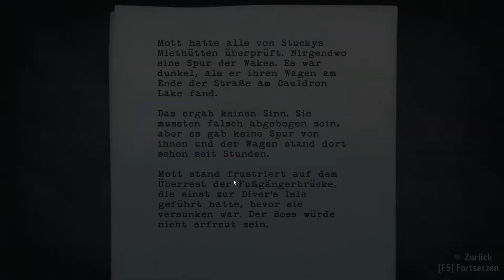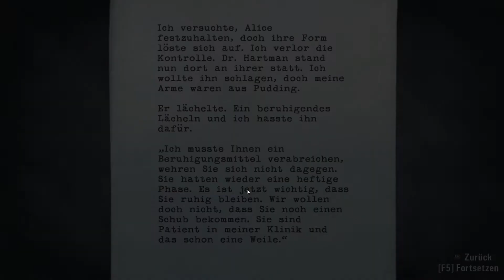Lets Play Alan Wake #037 Ende Episode 3 [Ger] [HD]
Der Entführer bekommt seine Stafe
Genre: Third-Person-Shooter, Survival Horror, Action-Adventure, Psycho Thriller